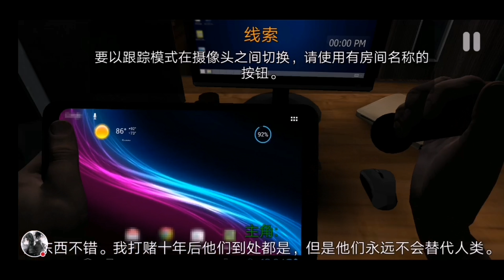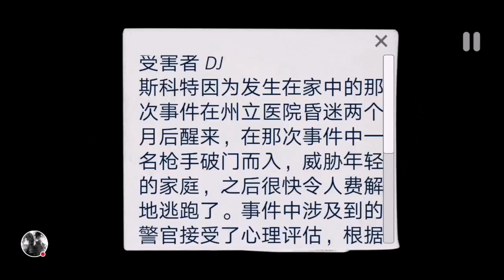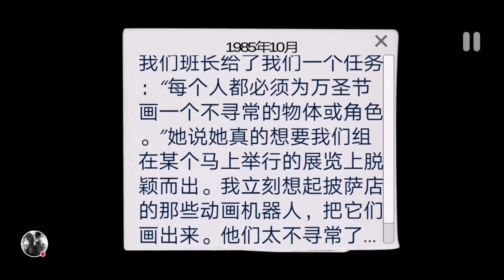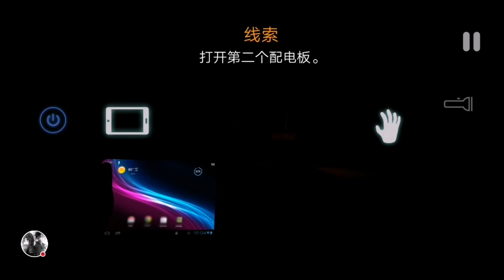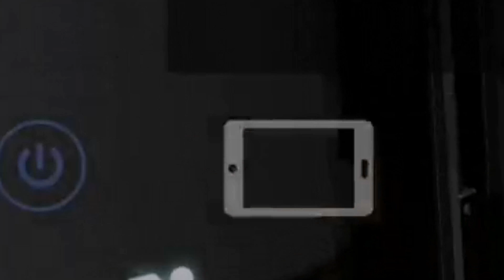CASE: Animatronics《午夜档案：动物机器人》Part 1-躲猫猫游戏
有人，或者应该说是什么东西在跟踪着你。一双眼睛在黑暗中闪烁着红光，金属移动、撞击的声音从原本安全的走廊中传出。你知道那些声音只是电子机器人发出的，但它们已受到不明的恐怖事物所驱使。探查真相，活过今晚并找出造成这一切疯狂的真凶...

希望各位喜欢，声音有点大声了，请各位大大们戴上耳机，如果喜欢的影片的话帮我点个赞、分享出去这个影片和订阅我，那些已经订阅我的人不要忘记点那个小铃铛，这样就不会错过我最新的影片咯。